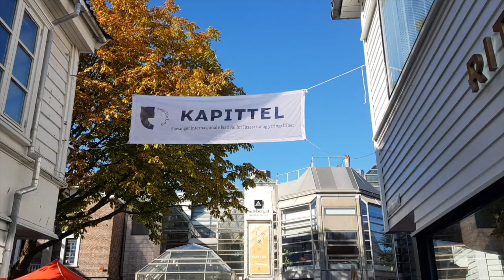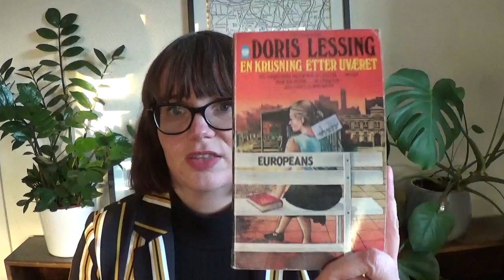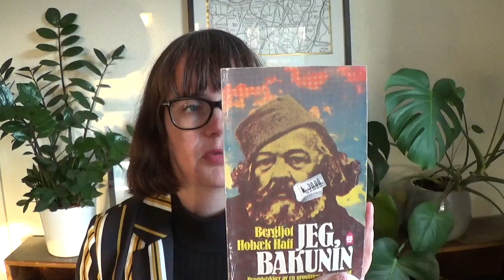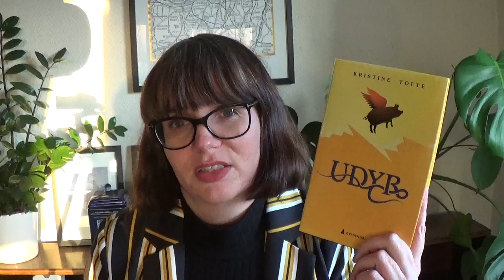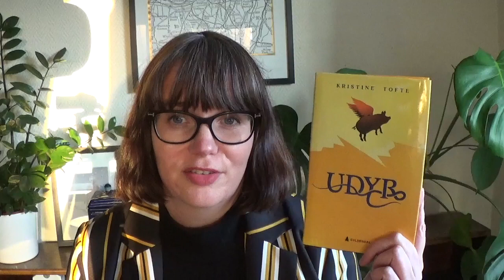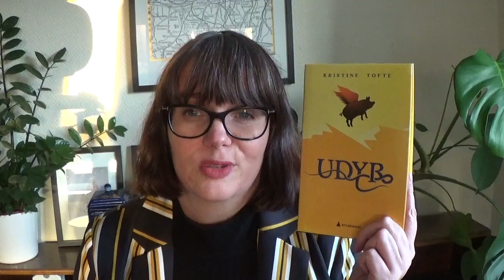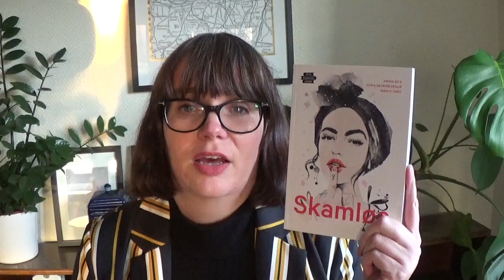Book Haul from Stavanger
A bookhaul from a weekend at the Kapittel book festival in Stavanger.

Books mentioned:
Doris Lessing - A Ripple From the Storm
Doris Lessing - Landlocked
Bergljot Hobæk Haff - Jeg, Bakunin
Robert Graves - I, Claudius
Kristine Tofte - Udyr
Amina Bile, Sofia Nesrine Srour & Nancy Herz - Skamløs
Zadie Smith - Changing My Mind
Max Porter - Lenny

Find me elsewhere:

Snapchat channel (in Norwegian, with 7 other creators): Snaplioteket